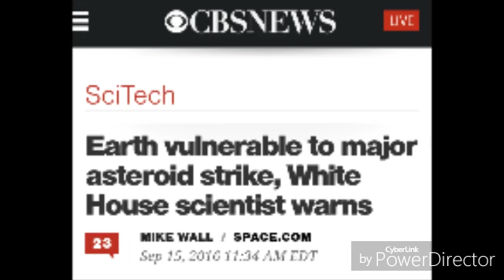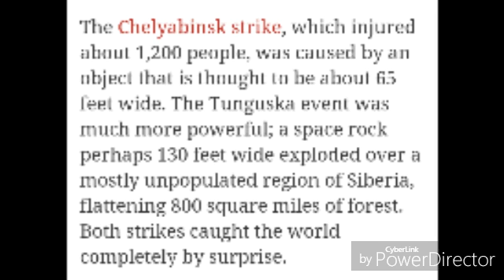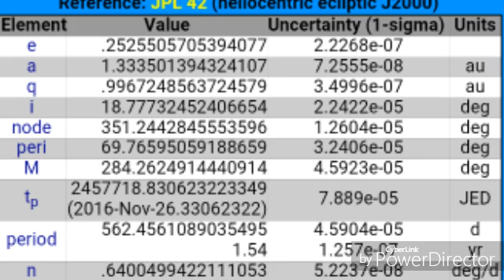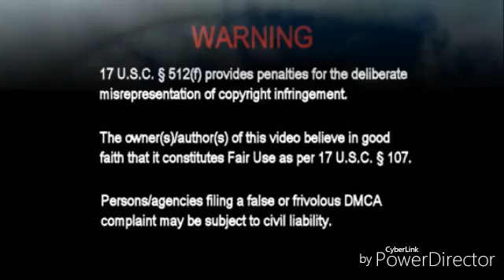ASTEROID / METEOR UPDATE with EXCLUSIVE PHOTOS from September 18th 2016